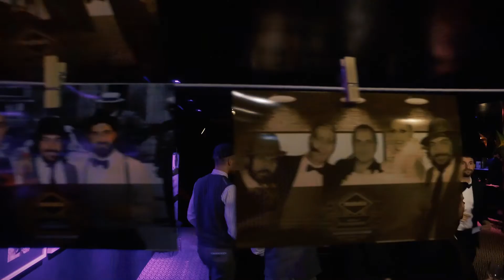Casino Clandestino Mobitea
Un casino clandestino en el restaurante Ornina, jazz en vivo, fotomátón al estilo Chicago, gángsters y mafia. Descubre nuestro Casino Clandestino Mobitea.